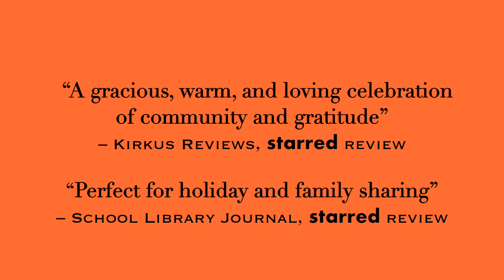We Are Grateful: Otsaliheliga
The Cherokee community is grateful for blessings and challenges that each season brings. This is modern Native American life as told by an enrolled citizen of the Cherokee Nation.

The word otsaliheliga (oh-jah-LEE-hay-lee-gah) is used by members of the Cherokee Nation to express gratitude. Beginning in the fall with the new year and ending in summer, follow a full Cherokee year of celebrations and experiences. Written by a citizen of the Cherokee Nation, this look at one group of Native Americans is appended with a glossary and the complete Cherokee syllabary, originally created by Sequoyah.

"A gracious, warm, and loving celebration of community and gratitude"—Kirkus Reviews STARRED REVIEW

"This informative and authentic introduction to a thriving ancestral and ceremonial way of life is perfect for holiday and family sharing"—School Library Journal STARRED REVIEW